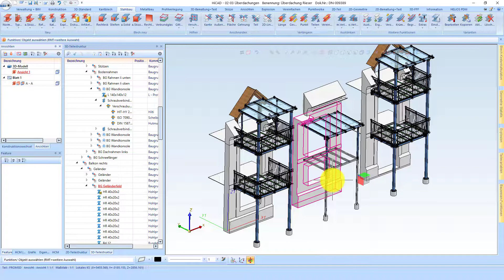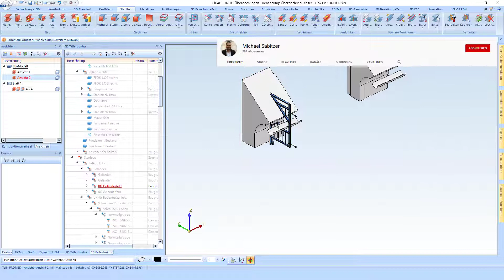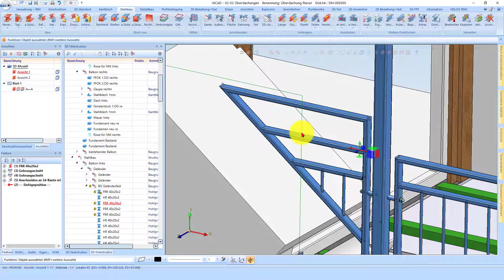HiCAD 2020 - Listenansicht - Aktive Teileliste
Einer der Hauptvorteile der 3D-Konstruktion ist die anschauliche Visualisierung der Modelle schon in der frühen Konstruktionsphase.  Dabei spielen die Ansichts- und Darstellungsfunktionen eine entscheidende Rolle. Mit ihnen lässt sich die Konstruktion - als Glasmodell oder schattiert - in jeder erdenklichen Perspektive, im Detail oder als Schnitt betrachten und bearbeiten.

HiCAD unterscheidet zwischen Modell- und Blattansichten. In den Blattansichten werden die Fertigungszeichnungen dargestellt, die sich automatisch aus dem 3D-Modell ableiten lassen. Neben den Blattansichten können Sie in HiCAD echte 3D-Ansichten - so genannte Modellansichten – verwenden, z. B. beliebige Detail- und Schnittansichten, Ausbrüche in beliebiger Tiefe und Richtung, Listenansichten mit bestimmten Baugruppen oder Teilen u.a.m. Hervorzuheben ist, dass auch bei der Darstellung der Fertigungszeichnungen aus 3D-Modellen echte 3D-Ansichten genutzt werden können.

HiCAD bietet die Möglichkeit, so genannte Ansichtslisten zu definieren und dann in der Ansicht nur die in diesen Listen enthaltenen Teile darzustellen. Diese Ansichten werden in HiCAD Listenansichten genannt.

Mit der Funktion Listenansicht neu, Teile auswählen legen Sie die Teile, die in die Listenansicht übernommen werden sollen, einzeln durch Identifizierung in der Konstruktion oder im ICN fest.